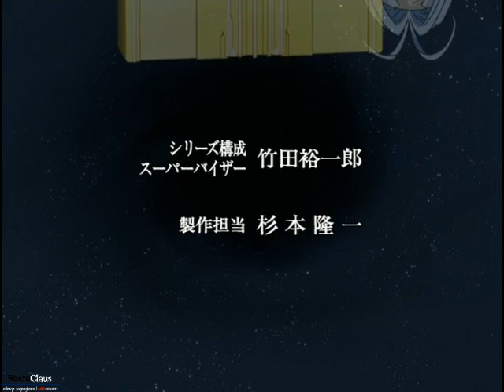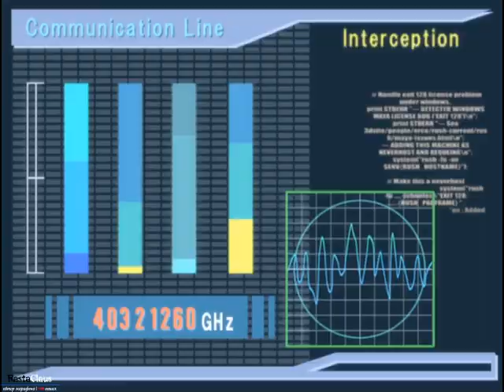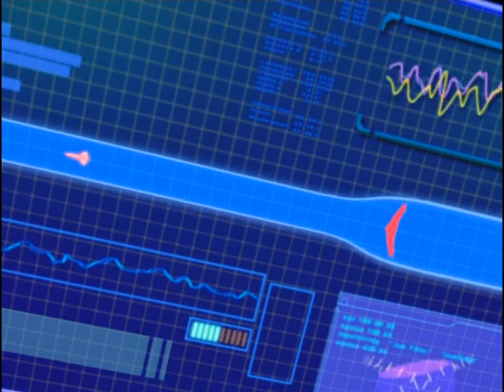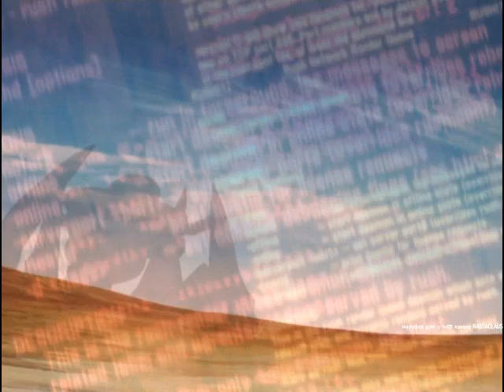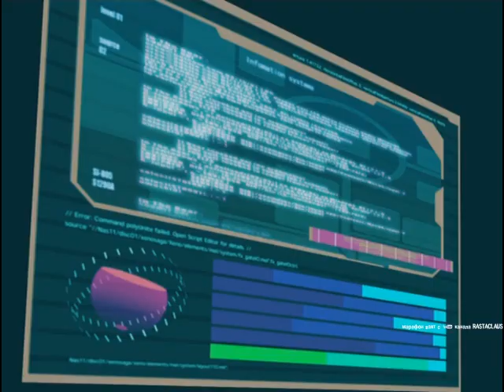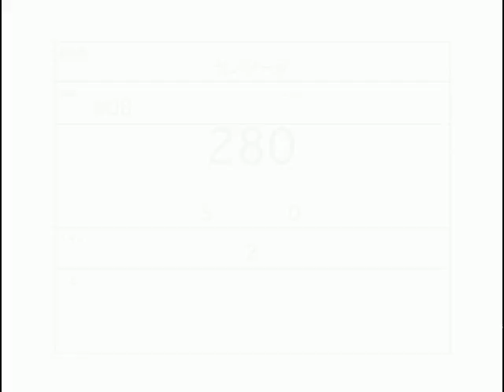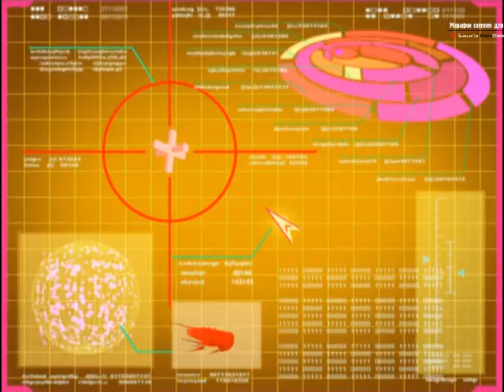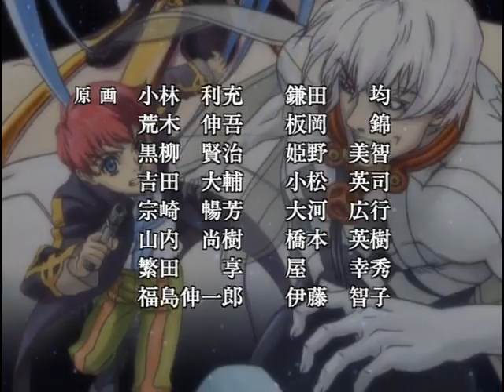КСЕНОСАГА | Аниме_Марафон | 2005 | Все серии подряд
Xenosaga: The Animation
приключения, фантастика, меха,экшен,сенен
Первоисточник: Видеоигра
Озвучивание: Е. Лурье, Алекс Килька (Анидаб)
На любителя...
...Прошло 4000 лет с тех пор как человечество оставило колыбель цивилизации, планету Землю. Окруженные враждебными Gnosis, человечество пытается найти способы победить угрозу их существованию. Развитие KOS-MOS (специализированный андроид с удивительными способностями) инженером Shion Uzuki было откликом на угрозу. Но когда их судно разрушили Gnosis, Shion и ее товарищи оказываются в центре сражения...

IUkd6c&list=PLgw4_u9CuRXnLDk9zj7bAXvvopI2QY6WH&index=23